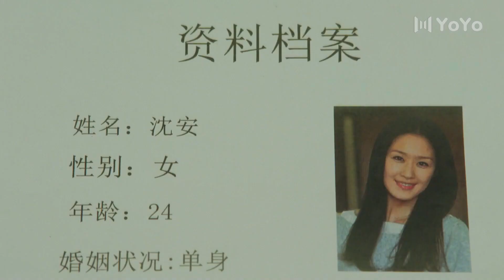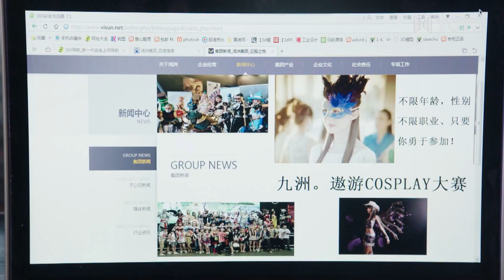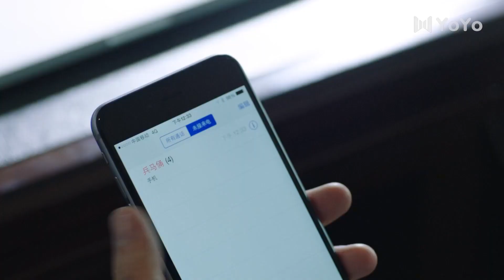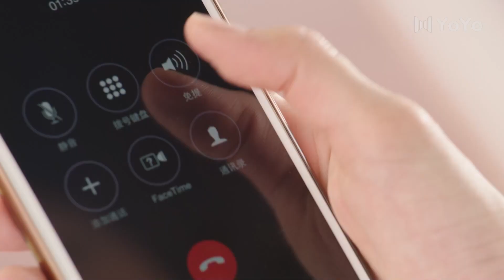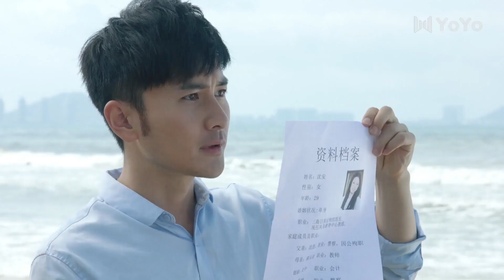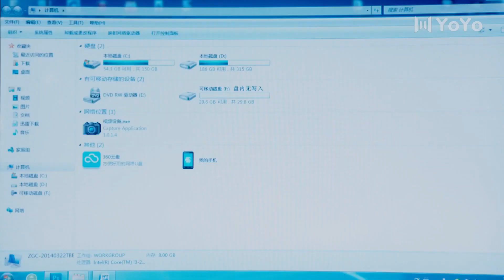热播言情剧《错撩霸总》26 | 灰姑娘跟霸道总裁从冤家变成挚爱的精彩故事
导演：刘国权、李大为
主演：林雨申、刘恩佑、张雯、陈思斯
天宇公司的当红网络游戏突然瘫痪了，这影响了众多的游戏用户，并引起了晚报记者沈安的注意。公司董事乔启山借机安排养子乔天宇进入公司担任要职。乔天宇想通过沈安刊发有利公司形象的文章遭到拒绝，遂对沈安刮目相看。一个神秘电话打进报社，沈安前去赴约，因堵车线索中断。乔天宇决定用选秀比赛挽回公司形象。为了帮小裁缝韩小芳圆梦，也为了调查，沈安参赛。单恋乔天宇的富家女苏姗处处刁难沈安。沈安无意间得到一个硬盘，却被人窃取。沈安和韩小芳在比赛中夺冠。颁奖时舞台坍陷，韩小芳重伤。乔天宇发现幕后的推手竟是乔启山，他痛苦地直面。公司总裁乔丽莎查出了游戏瘫痪的真相。为拿到乔启山利用游戏平台进行赌博的罪证，沈安、乔天宇、乔丽莎联合了起来。一场斗智斗勇的较量展开。最终，乔启山得到了法律的制裁。乔天宇和沈安收获了珍贵的爱情。